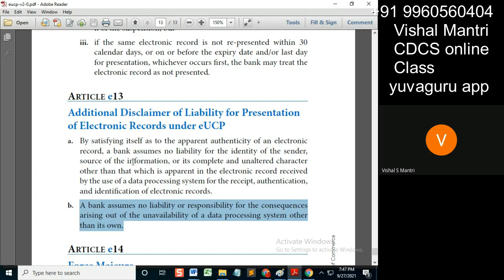CDCS class eUCP Incoterms 26092021 watermark#shorts33